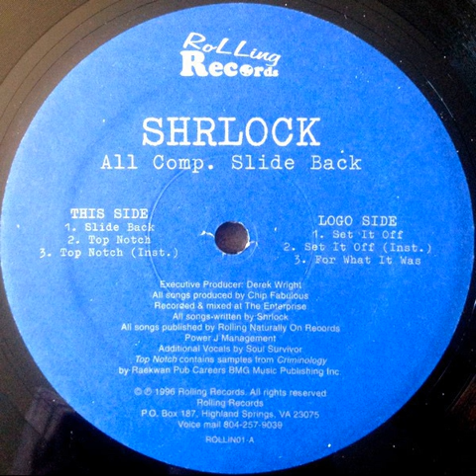Shrlock - Top Notch (1996)